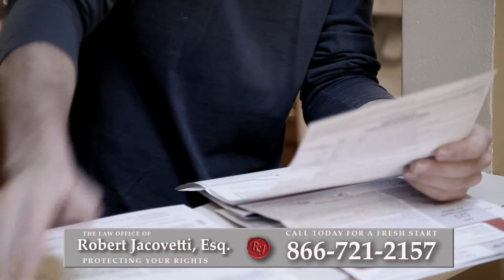Bankruptcy Attorney Edgewater, NJ | Best Way to Reduce Debt